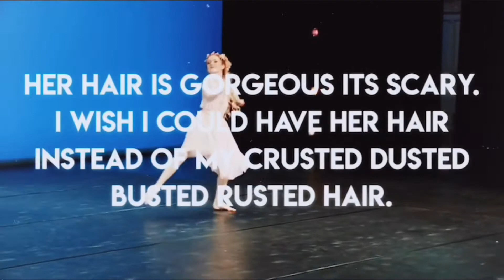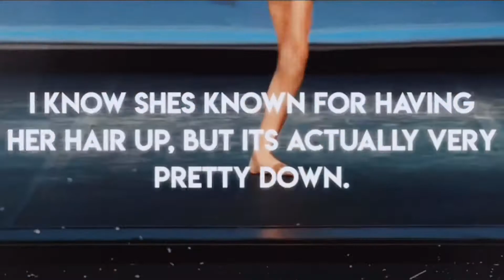girls i love when they have their hair down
stuff: ❤️ ❤️ ❤️
can you collab? for sure, my contacts are in the dB.
can we be friends? for sure sis
fav girl? Nia Sioux
fav mom? Holly Frazier or Christi Lukasiak
fav group? blush and bashful or amber alert